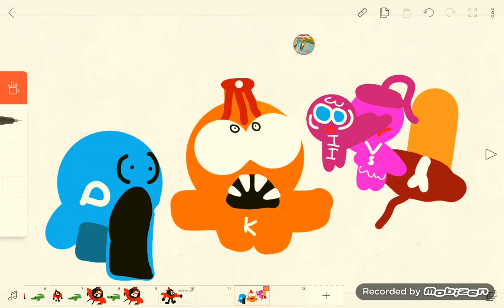Someone Cutted off Comedy Man 04 All-Stars K's Head